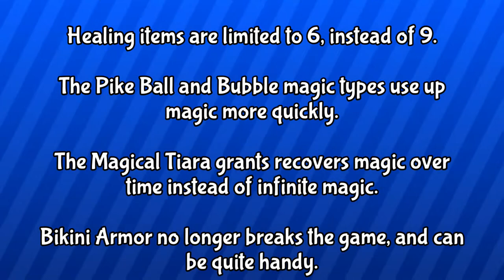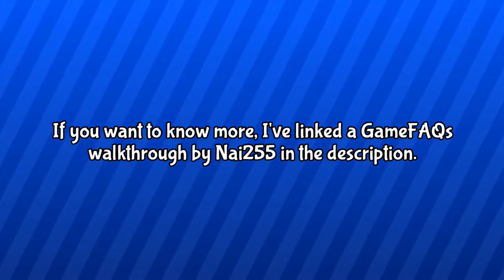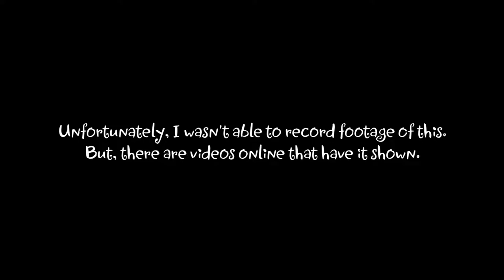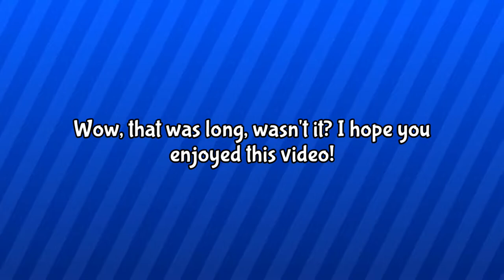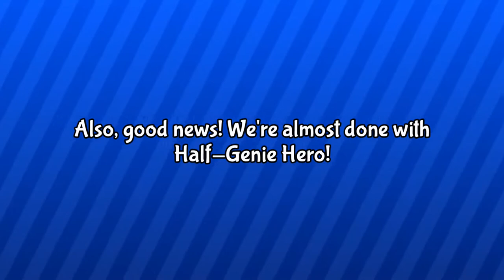"I'm Hardcore Now!" - Video #24 - Shantae: Extra Material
Two months ago, we ended Jammies Mode. Now, we take a look at all of the boss battles in Hardcore Mode! I apologize for making you all wait so long for this. But I do hope that the wait was worth it.

I used a walkthrough as a reference for this video. It has a bunch of info relating to, not just Hardcore Mode, but the entire game as a whole! Here's the link!